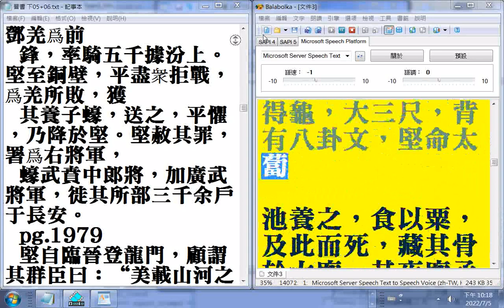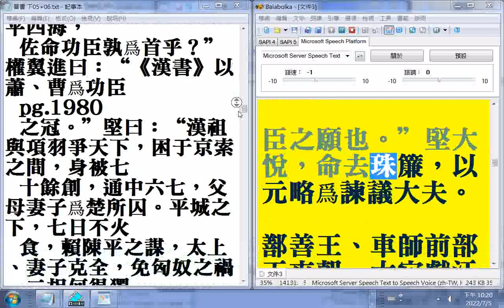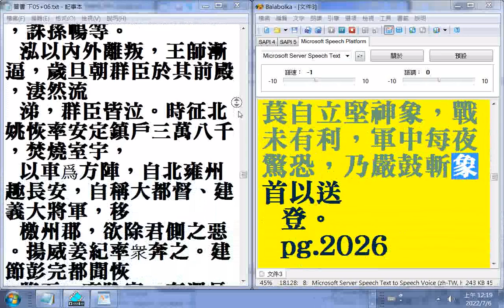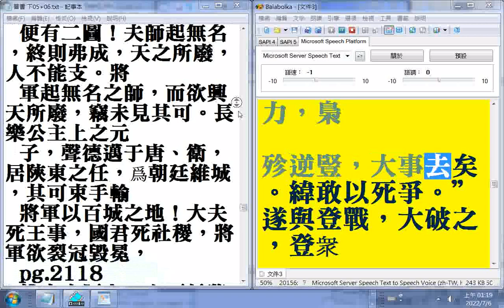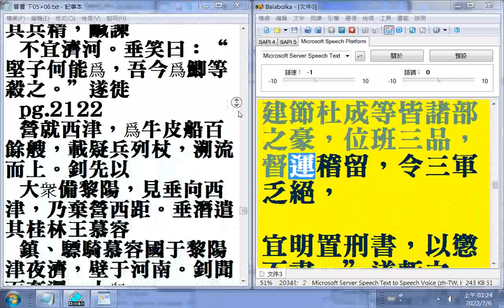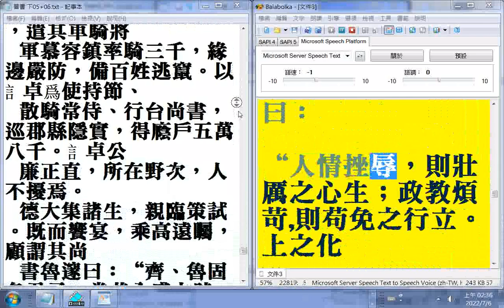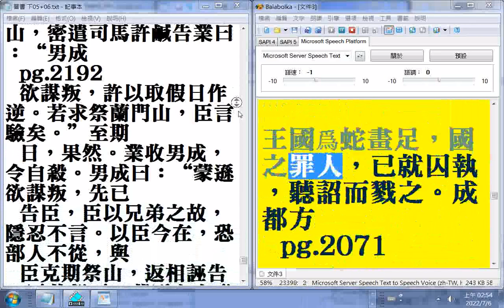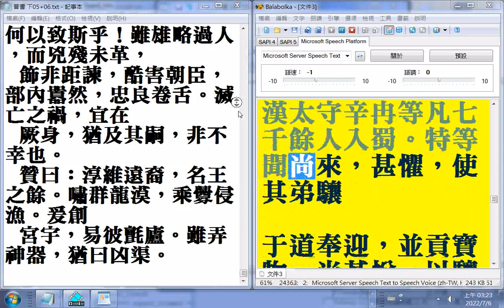有聲書# 晉書 下05a p.1877b...2079a#二十六史全文逐字唸，使用電腦報讀程式#Balabolka朗讀逐字唸，部分破音字讀音有誤請見諒+瀏覽